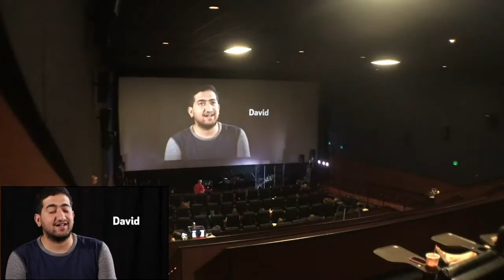Identifying Your Boat